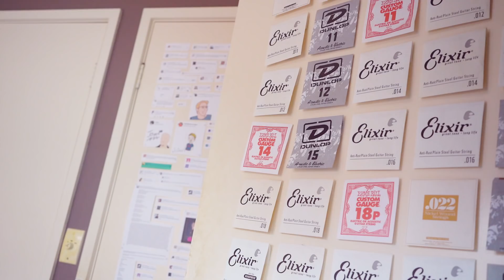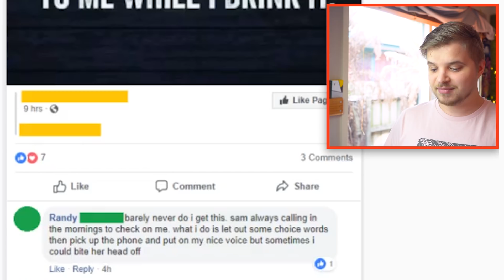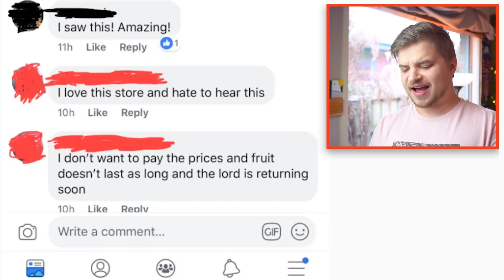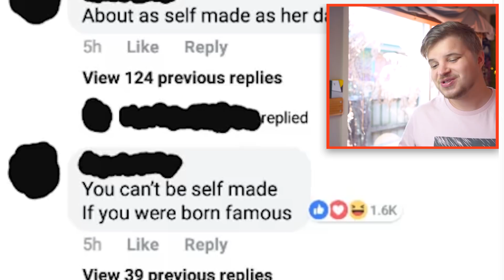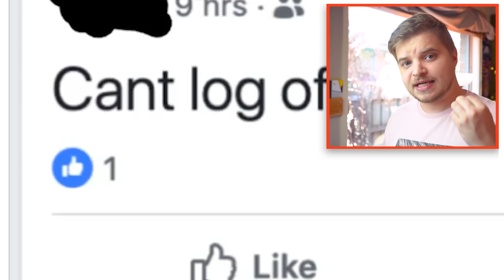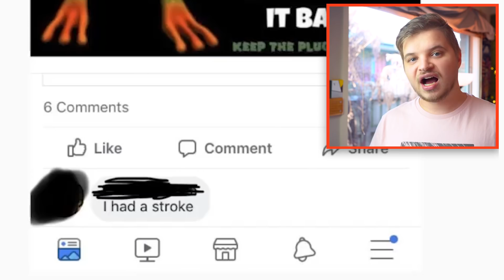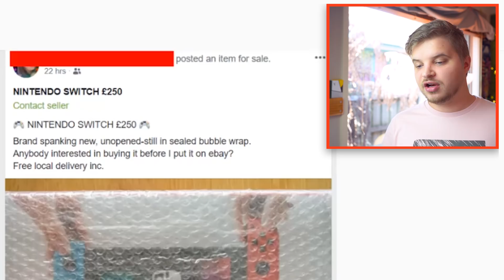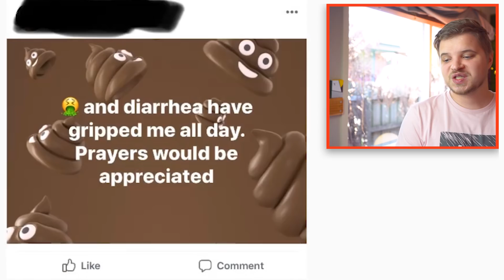Old People Facebook Posts (are still a thing)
No Moi! Today we're checking out more old people facebook posts. Last time we checked out r/oldpeoplefacebook was like a year ago, but I've had many requests to revisit. So here we are!